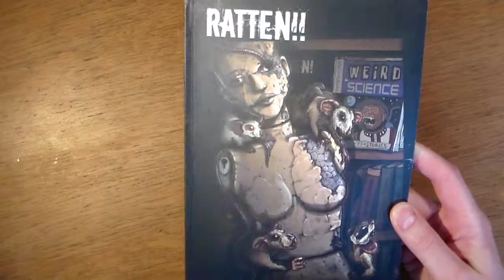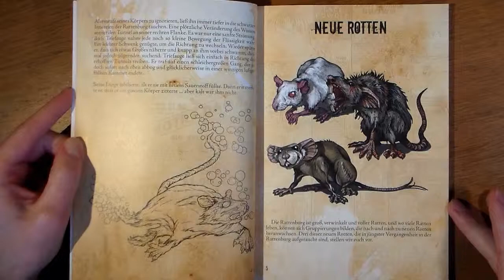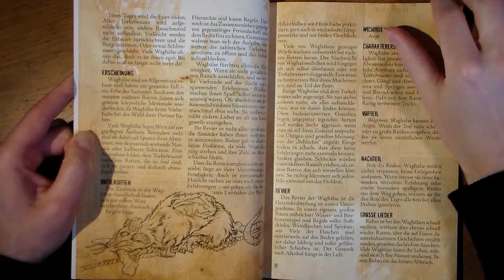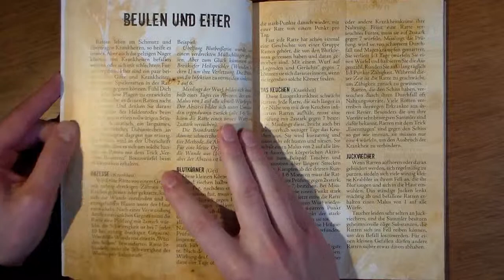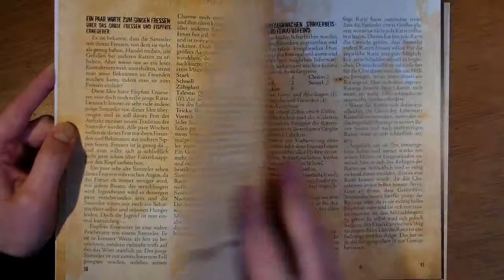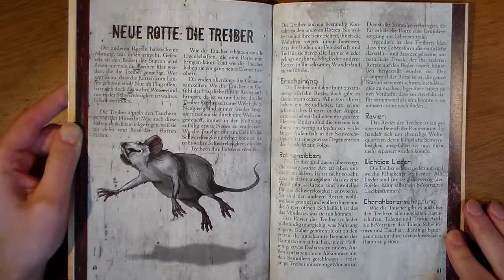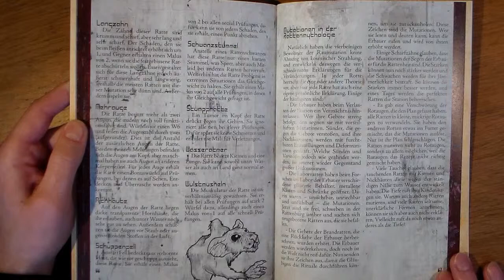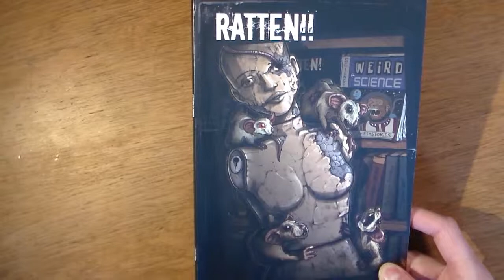Ratten! Durchgeblättert Folge 5 - Kompendium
Hier soll es um das kleine aber feine Rollenspiel 'Ratten!' gehen. Für 'Ratten!' gibt es ein Grundregelwerk, ein Kompendium und ein Abenteuerheft.

Seiten- bzw. Kapitelangaben (insgesamt 72 Seiten):
- 1 S. Inhaltsverzeichnis
- 3 S. Einführungsgeschichte
- 11 S. Neue Rotten
- 5 S. Neue Gegner
- 3 S. Monstertricks
- 3 S. Krankheiten und Gifte
- 1 S. Ratten!-Regeloptionen
- 3 S. Weitere Mythen und Sagen
- 4 S. Hilfestellungen für den rattenmeister
- 15 S. Neues Abenteuer
- 21 S. Ratten! im Weltraum (Settingbeschreibung, Raumstation Columbus II, neue Rotte, Mutationen, neue Gegner, Abenteuerideen, Charakterbogen)
- 1 S. Index